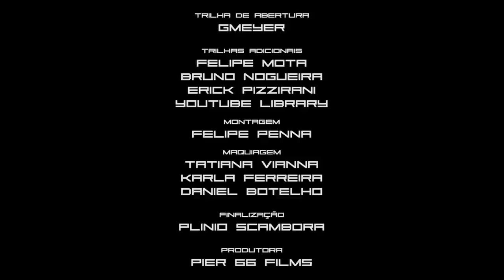SEM SINAL - A festa (ÚLTIMO EPISÓDIO)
CRÉDITOS

DIREÇÃO
Plinio Scambora

ROTEIRO
Bruno Alcântara

ELENCO

Vitoria Moraes
Bruno Magri
Bruno Alcântara
Luís Mariz
Cinthia Cruz
Carol Bresolin
Jon Vlogs

ELENCO RECORRENTE
Viviane Felicio
Marjorie Queiroz
Therla Duarte
Jorge Vargas
Carlos Henrique Santos
Deivis Santos

PRODUÇÃO EXECUTIVA
Vitória Moraes
Junior Cesar
Bruno Alcântara

CO-PRODUÇÃO EXECUTIVA
Viviane Felicio

IDEALIZAÇÃO
Vitória Moraes

TRILHA SONORA
Gmeyer

Plinio Scambora

CINEGRAFISTAS
Vinicius Pacheco
Wesley Papai
Caê Magalhães

PRODUÇÃO
Raquel Tejada

Nia Santos
Samily Gnatta

OPERAÇÃO DE ÁUDIO E SOUND DESINGER
Bruno Di Falco

LOGGER
Felipe Penna

GAFFER
Jorge Vargas

Gmeyer

TRILHAS ADICIONAIS
Felipe Mota
Bruno Nogueira
Erick Pizzirani
Youtube Library

MONTAGEM
Plinio Scambora

MAQUIAGEM
Tatiana Vianna
Karla Ferreira
Daniel Botelho

FINALIZAÇÃO
Plinio Scambora

PRODUTORA
Pier 66 Films